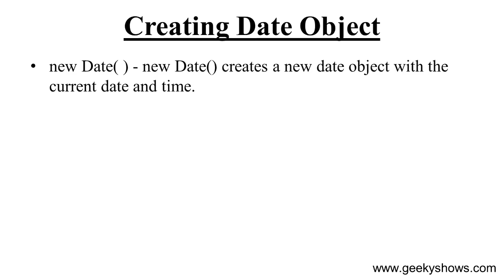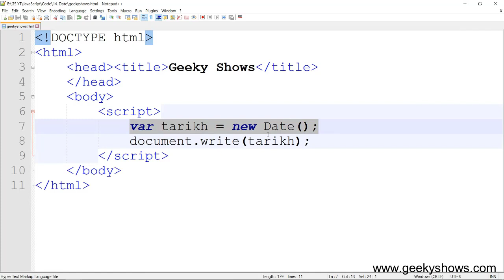Create Date Object using Date ( ) in JavaScript (Hindi)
Create Date Object using Date ( ) in JavaScript